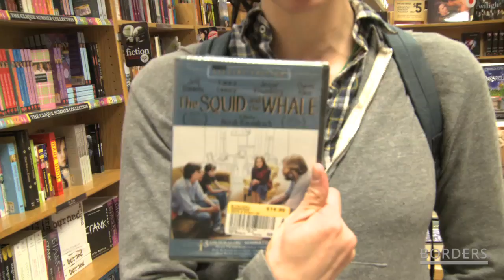Sarah Silverman talks about her favorite movies and CD's